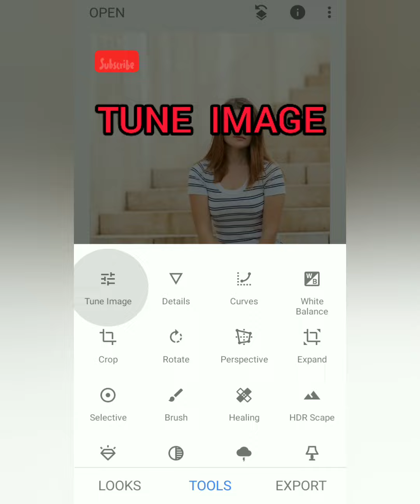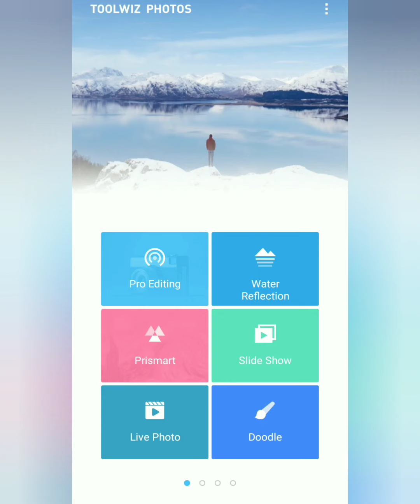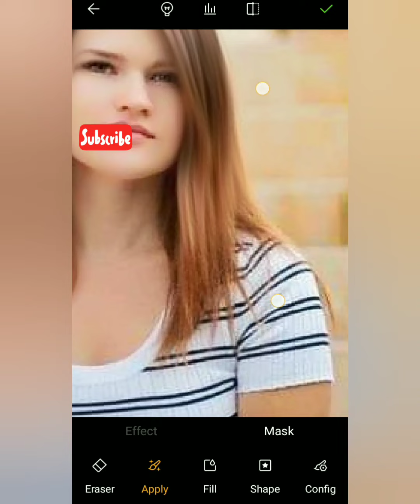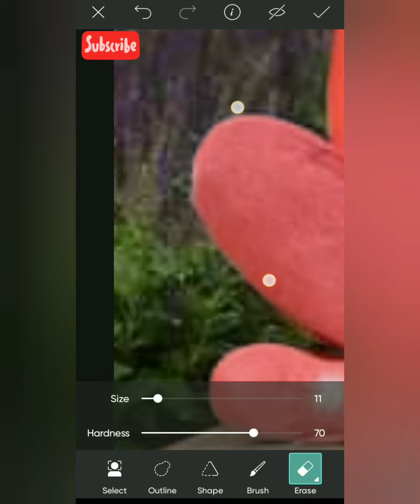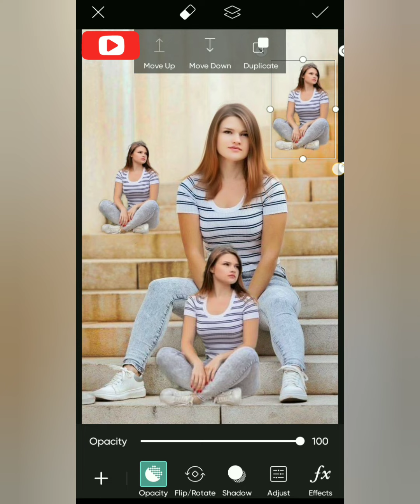Picsart Pro Photo Editing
Snapseed and Pocart Professional Photo Editing Photo Merging And Smoothing
Nimbus 9000 Studios